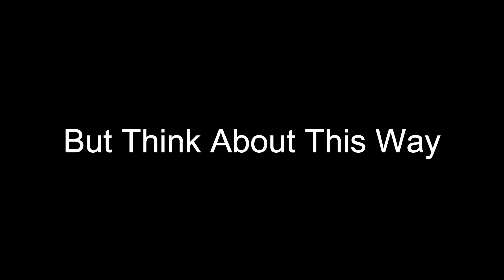Cowman's Country Slaughterhouse Podcast - Cowman Pops Open A Cold One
Cowman ttells ya how to get rid of the fear. Then he interviews King King, in the studio, and just for all you dumbs out there, this was made weeks before we were quarantined. Then his hit segment 'But Think About It This Way' (Featuring Jenius).